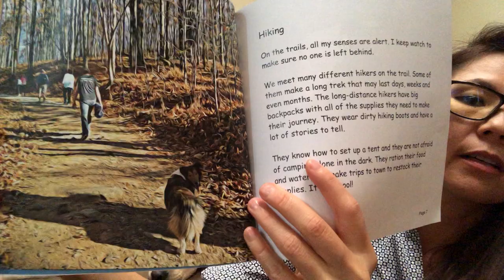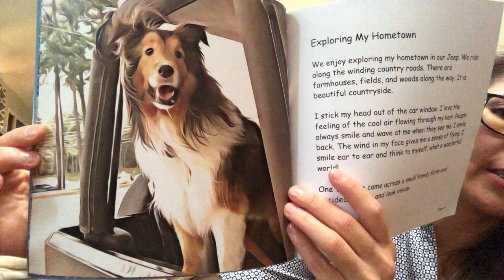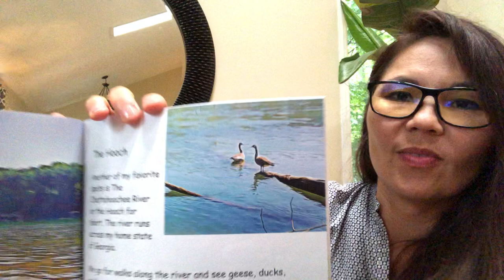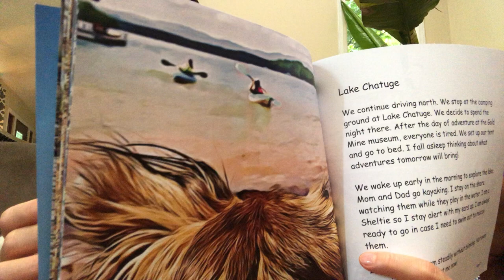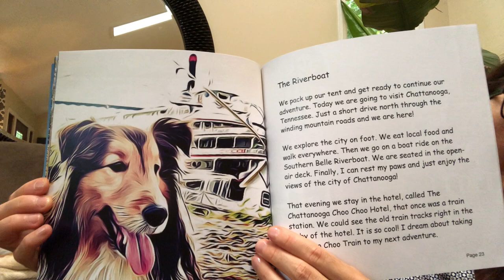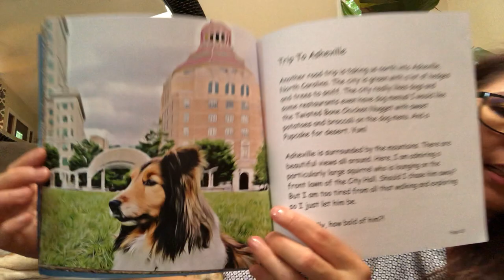Charlie's Adventures Close To Home (Book 1)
Reading Charlie's Adventures with our foster dog Jazzy. Charlie’s Adventures is a beautifully illustrated and “dogs-eye-view” of the world around us. It is a trip to the mountains, lakes, beaches, and historical cities. Charlie’s observations and wonders make this book a perfect book to settle down with a child and enjoy some mild history and fun adventures. The book is great for anyone with a young child who will be amused by Charlie’s innocence and positive outlook on life.